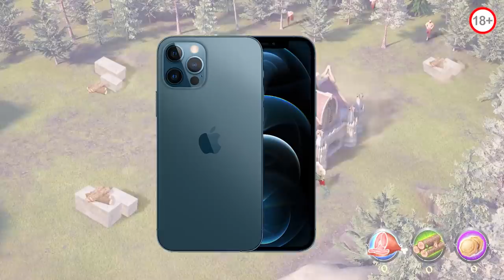КРУПНЫЙ ОКУНЬ ХОДИТ ПОД ЛУНКОЙ. РЫБАЛКА НА БЕЗМОТЫЛКУ.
➤➤➤➤➤Скачивай Vikings: War of Clans ➤ Android ➤ IOS и стань героем захватывающих событий в мире Викингов

Рыбалка на безмотылку в глухозимье. Крупные окуни ходят под лункой.